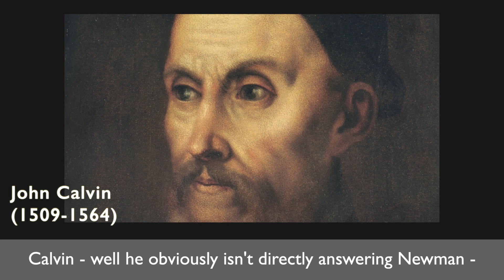Tony Lane podcast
Tony Lane studied at Oxford and Cambridge, has taught at Tyndale House, Oak Hill Theological College and now teaches at London School of Theology. He has written extensively on theology and historical theology, most recently writing Sin and Grace, Evangelical Soteriology in Historical Perspective for IVP.

We had an excellent time hearing his story, talking about his influences and getting his insight.